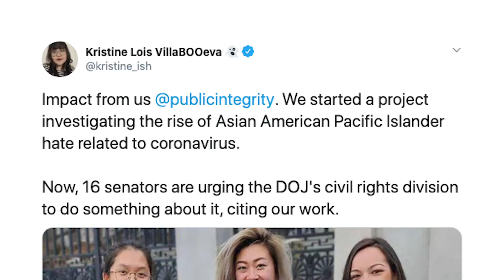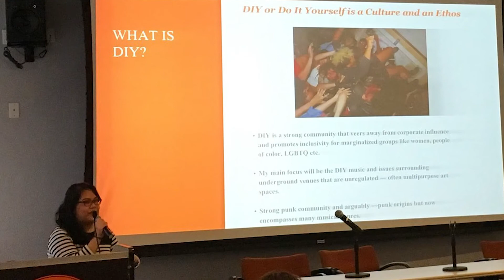Meet Kristine Villanueva ’17 from J-School's Engagement Journalism Program - Long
Engagement journalism is all about finding new ways to serve communities. It is an M.A. degree focused on the skills that are hot in journalism today, like engagement, social video, audience growth, social news gathering and verification, data, analytics, social media tools, design thinking, product development, and more.